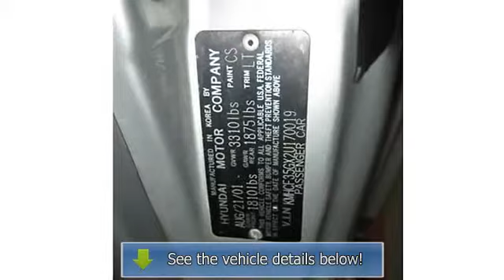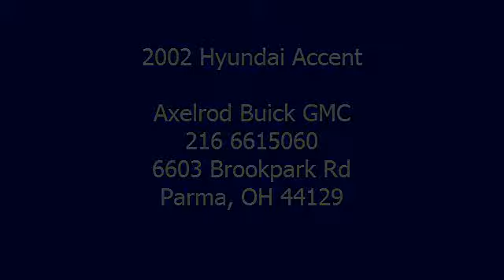2002 Hyundai Accent - Axelrod Buick GMC - Parma, OH 44129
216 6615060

For Sale: 2002 Hyundai Accent
VIN: KMHCF35GX2U170019
Engine: 4 Cylinder Engine 1.5L/92
Drivetrain: Front Wheel Drive
Transmission: Manual
Mileage: 103,509
Color: Silver Mist (exterior) Gray (interior)

Features:
L trim. CLICK NOW! KEY FEATURES INCLUDE: . Child Safety Locks, Bucket Seats, Front Disc/Rear Drum Brakes. EXPERTS ARE SAYING: Great Gas Mileage: 36 MPG Hwy. EXCELLENT VALUE: Was $1,995. OUR OFFERINGS: Treating customers like family since 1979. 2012 Buick and GMC Dealer Rater Dealer of the Year in Ohio. Conveniently located 5 mins from Cleveland Hopkins Airport. We would be happy to pick you up! Fuel economy calculations based on original manufacturer data for trim engine configuration. Please confirm the accuracy of the included equipment by calling us prior to purchase.